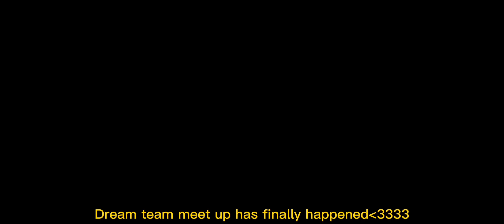"Dream team meet up + Sapnap---..." 🤩📸💥 [ Dreamnotfound/dnf💚💙 ] [ Irl AU ]